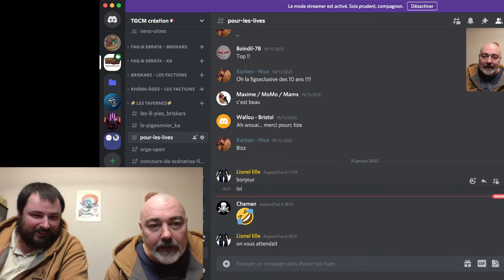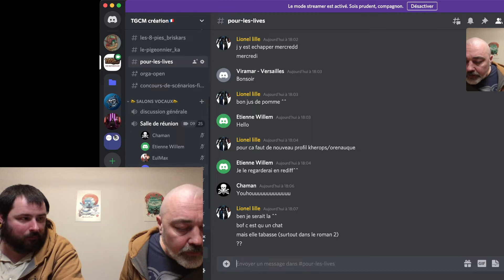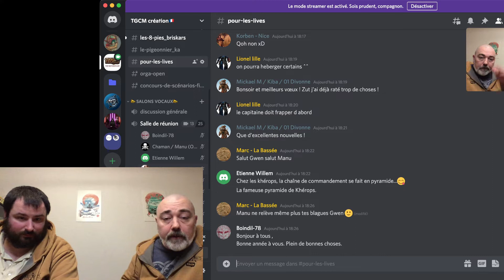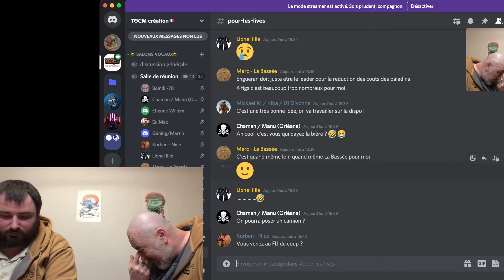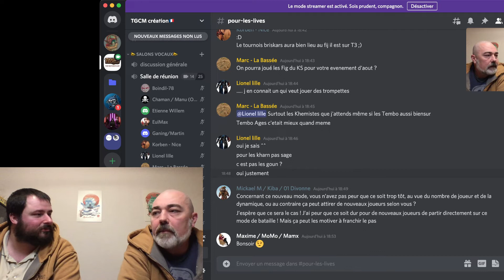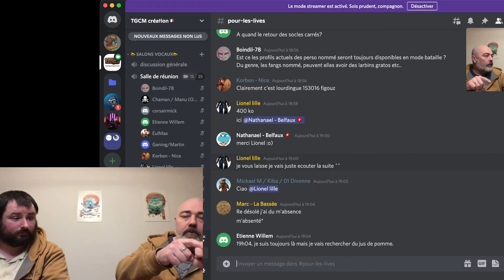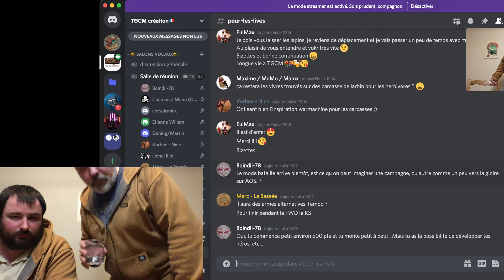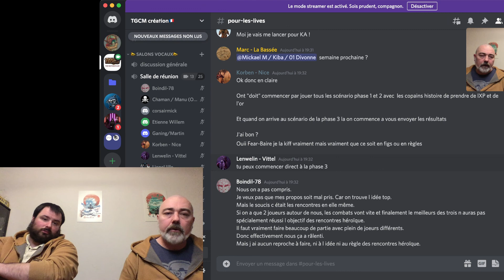Live du 21 janvier 2022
Pas mal d'info sur les projets de l'année

suite à un soucis technique l'enregistrement à été interrompu. Il manque une petite 1/2h